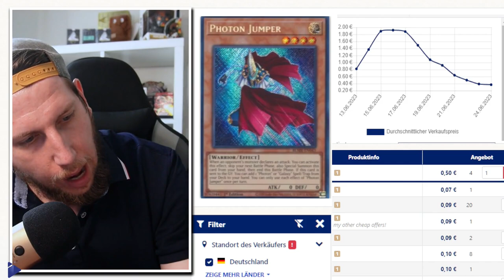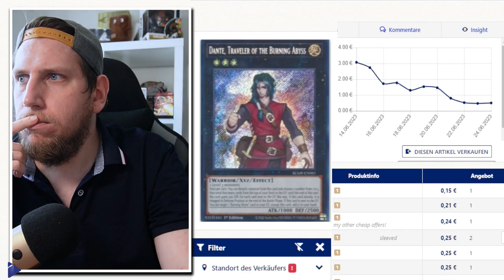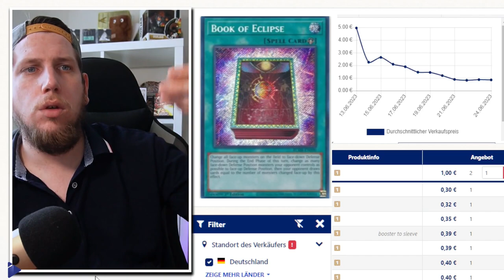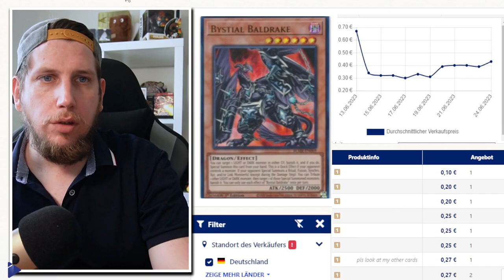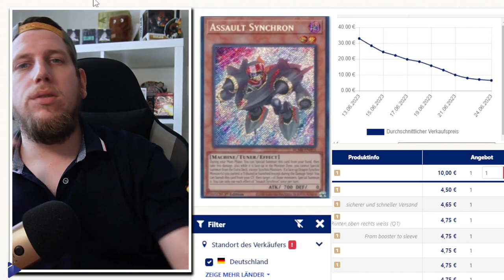Yu-Gi-Oh! ist BILLIG?!